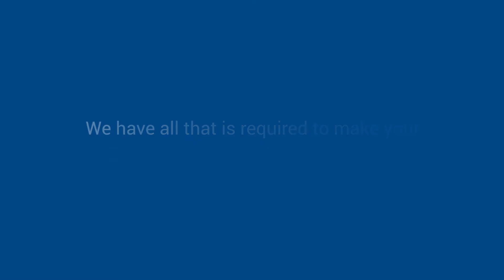Doors for Home and Industry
We have all types of doors that are required to make your Office, Home & Industry Safe.